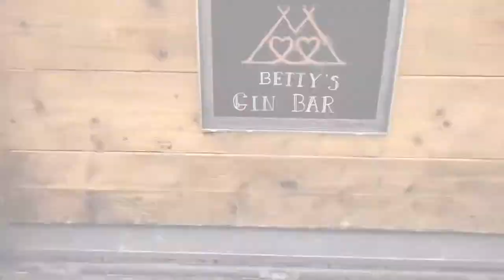Faye and Andrew’s Tipi Wedding - 13th July 2019, Inglenook Farm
It was Andrew and Faye’s wedding in a tipi on Saturday 13th July 2019 at Inglenook Farm 😃🥂

Such a fun day and an amazing group of people to spend the day with 💙💙

Big thank you to Betty's Tipis for looking after us and doing such an awesome job!